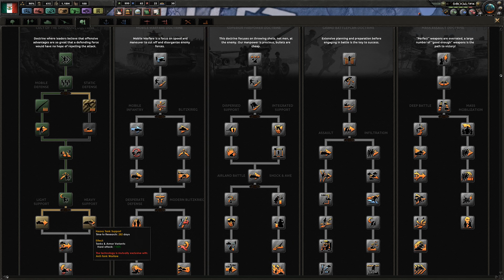HOI4: The Great War - Mexico 6 "Línea Aztlán"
In order to defend against to entrench our self against the American offense I began the creation of the Línea Aztlán.